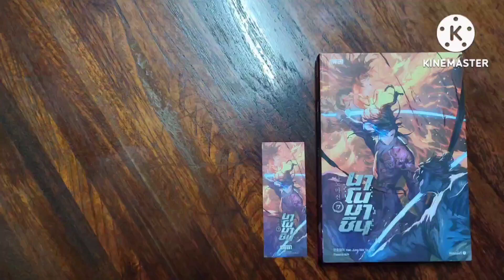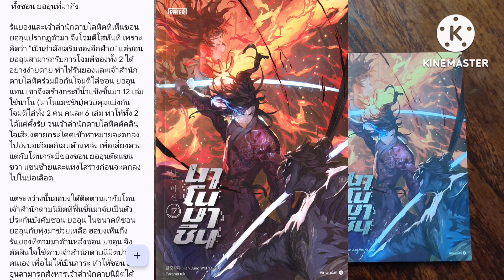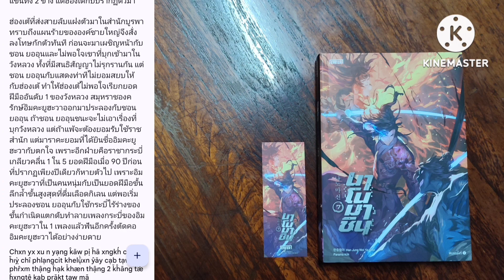S-0369 สปอยจากช่องชุมชน/นาโนมาชิน เล่ม 7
ติดต่อเฟคบุ๊ค Atphatrมีมือmehandnovel

เรื่อง : นาโนมาชิน เล่ม 7
เขียน : Han Jung Wol Ya
แปล : Parama
สำนักพิมพ์: เอ็นเธอร์บุ๊คส์
จำนวน 10 เล่มจย
ราคาปกเล่ม 1 329 บาท เล่ม 2,3,4,6  399 บาท เล่ม 5,7 419 บาท เล่ม 8,9 439 บาท

ลิงค์ซื้อหนังสือชอปปี้
ลิงค์ซื้อหนังสือลาซาด้า